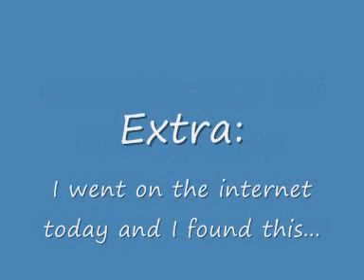Chapter 60: Tate and Liza get Rick Roll'd!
In this chapter, we take on and defeat Tate and Liza, aquiring our seventh gym badge and the ability to use HM Dive, which we will get next chapter.

(Sadly, Surfer still doesn't evolve after all the exp gain of the gym, maybe in the double battles on the sea)